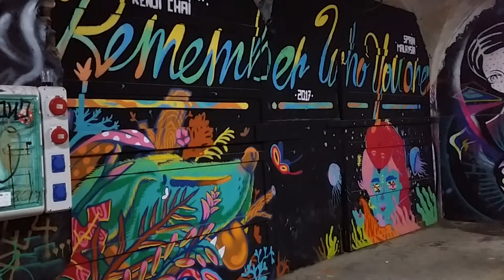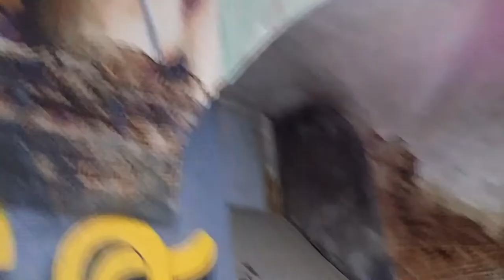En las Cavas de La Tabacalera de Lavapiés con Jola Banowska